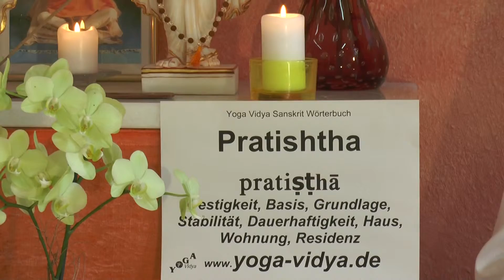Pratishtha - Festigkeit - Sanskrit Wörterbuch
Pratishtha bedeutet Festigkeit, Dauerhaftigkeit, auch Etablierung. Es gibt z.B. die Pranapratishtha Zeremonie, bei der die Murti, die Götterfigur fest „installiert“ wird, mit Prana, Lebensenergie, aufgeladen wird. Nach Prana Pratishtha ist das Steinbildnis, das Metallbildnis, eine heilige Repräsentation Gottes, lebendig durch Prana und Gnade, wird zum Mittel, durch das der Bhakta den Segen Gottes empfangen kann.
findest du einen umfangreichen Artikel zu Pratishtha, mit vielen Erläuterungen, weiterführenden Links, das Wort in der Devanagari Schrift und in der IAST wissenschaftlichen Transkription mit diakritischen Zeichen. Dieser Video Vortrag von und mit Sukadev Bretz zum Sanskritwort Pratishtha ist Teil des Yoga Vidya Multimedia Sanskrit Wörterbuchs